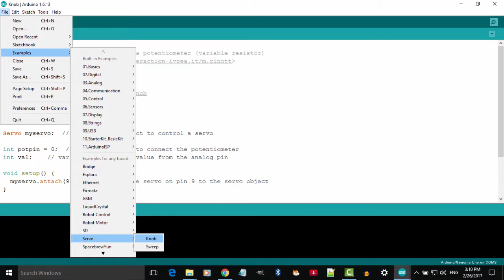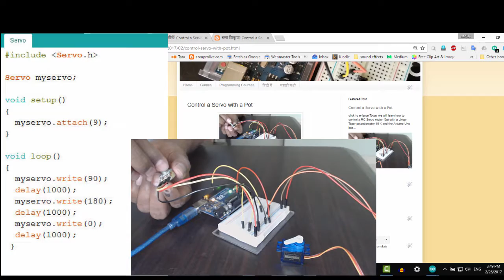Control a Servo motor with a Potentiometer - in Marathi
Arduino Uno - How to control a Servo motor with a Potentiometer explained in Marathi
माझ्या चॅनल वर खालील व्हिडिओ उपलब्ध आहेत